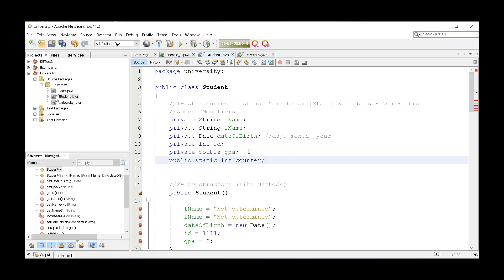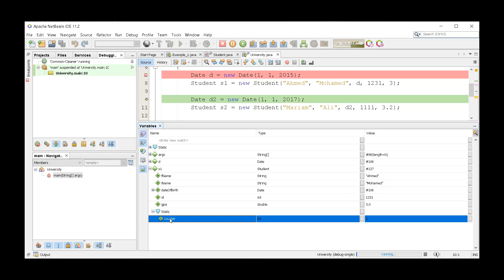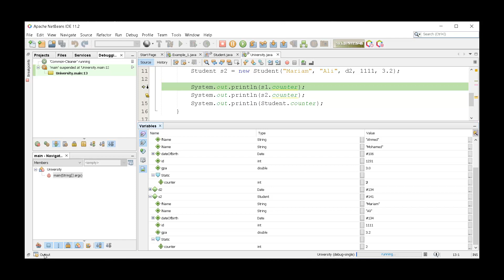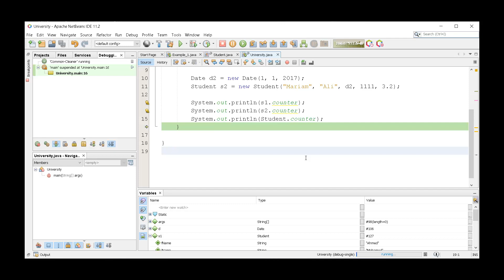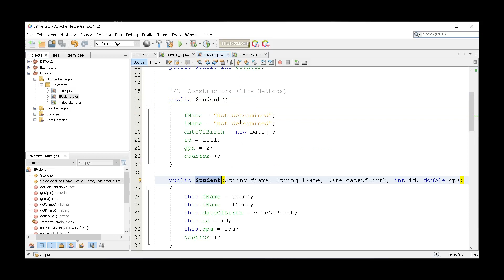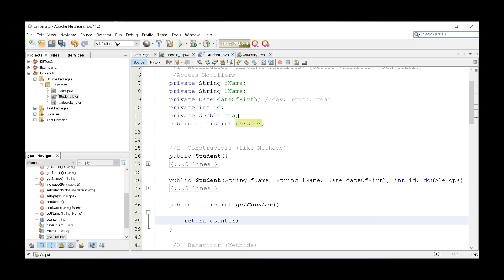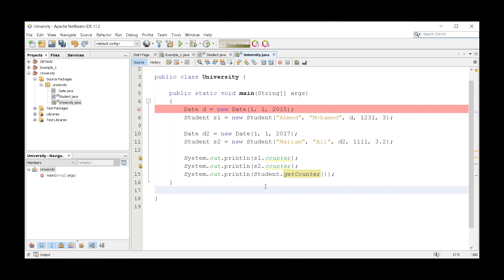Java OOP - Lesson 07 - Static Members (Variables and Methods) {جافا بالعربى}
سلسلة الجافا كاملة